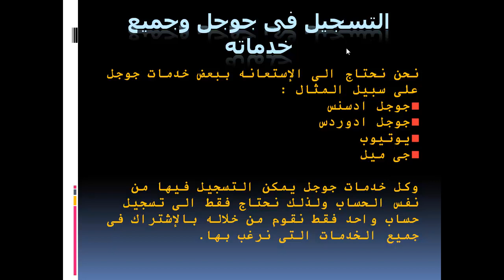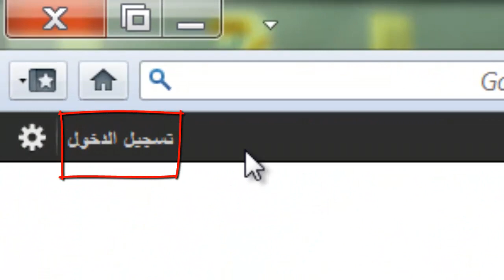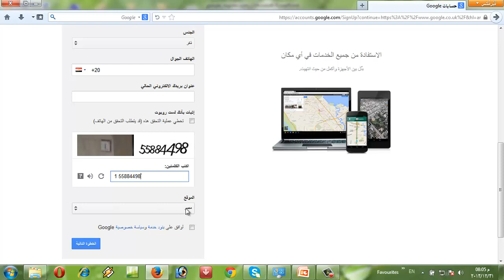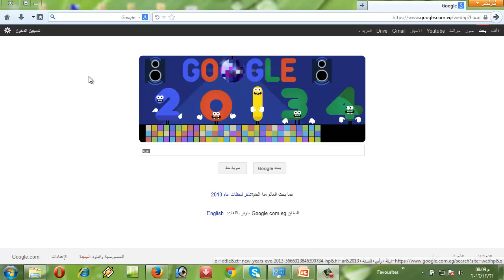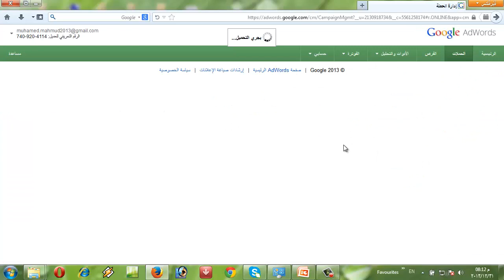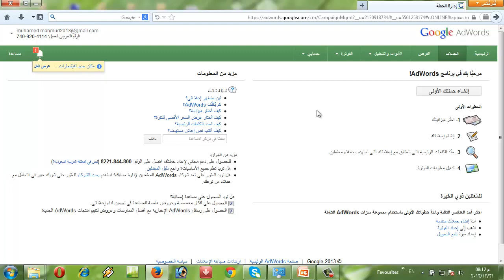ابدأ الربح من الإنترنت 2 : التسجيل فى بريد جوجل وادوردس Gmail and AdWords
طريقه انشاء حساب فى جوجل ..
هذا الحساب يمكن استخدامه مع جميع خدمات جوجل التى نحتاجها للربح من الإنترنت على سبيل المثال :
- جوجل بلس
- اليوتيوب
- البريد الإلكترونى جى ميل
- ادسنس
- بلوجر

يمكنك تعلم كيفيه الربح من الإنترنت والكثير من المعلومات الشيقه من مدونه الويب العربى على الرابط